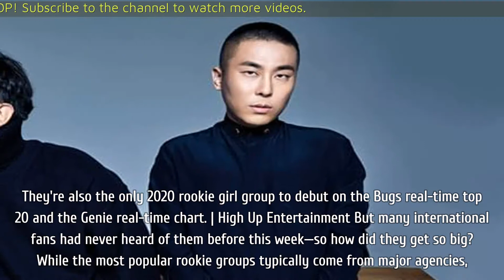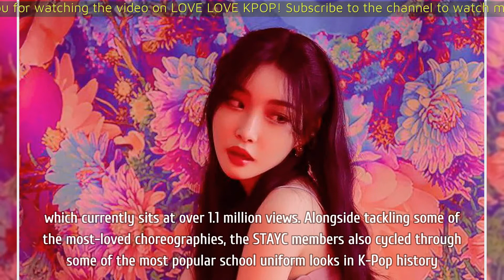Here’s How STAYC’s “So Bad” Became The Highest-Selling Girl Group Debut Of The Year